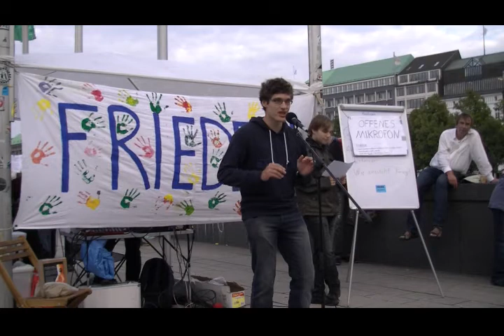24. Hamburger Mahnwache am 08.09.2014 | Offenes Mikro | Marlin - Ziele der Friedensbewegung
Marlin über die Ziele der Friedensbewegung. Wie könnte ein neues System aussehen?

Informiert euch über die wahre Bedeutung von Anarchie und der Evolutionstheorie.

Die Hamburger Mahnwache für den Frieden möchte informieren und den gegenseitigen Austausch fördern.
Wir möchten Signale senden, Signale der Hoffnung, des Mitgefühls und des Friedens, jetzt und in Zukunft. Mehr über unsere Vision
Wir, die Organisatoren der Mahnwache Hamburg, kennen die Inhalte der Redebeiträge größtenteils nicht. Wir haben keinen Einfluss auf die Inhalte der unterschiedlichen Vorträge und wir übernehmen hierfür keine Haftung.
Daher appellieren wir an alle Besucher der Hamburger Mahnwache und Zuschauer unseres YouTube Kanals die Redebeiträge kritisch zu hinterfragen und selbst nach Quellennachweisen zu recherchieren.

Wir distanzieren uns ausdrücklich von Faschismus, Antisemitismus, Rassismus und Nationalismus in jeglicher Form und von jeglicher Richtung.
Wir behalten uns vor die Kommentare unter den Videos zu prüfen und ggf. zu entfernen, sollten sie nicht unseren Richtlinien entsprechen.

Euer Team der Mahnwache Hamburg